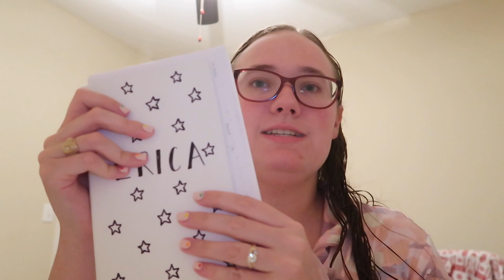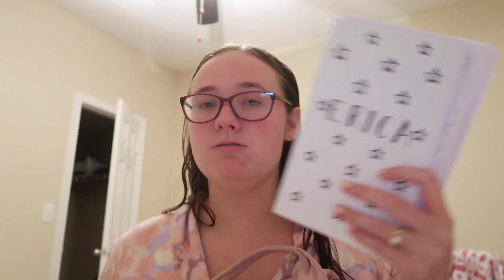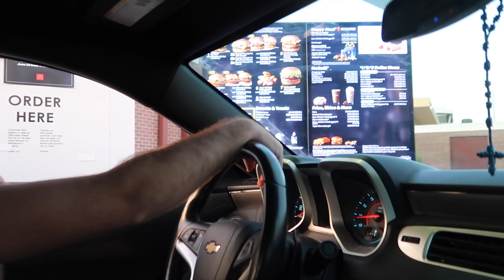my first week EVER as a new grad mother baby nurse 🍼🤱💕 | starting a new job + pre-shift anxiety!!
Hello friends and new friends!! I have officially begun my new grad nurse journey at my first hospital job as a mother baby nurse!! I am equal parts nervous, excited and overwhelmed but I am so thankful to have landed a job exactly where I wanted and I am so excited to be learning and growing every shift! Have a safe and healthy and happy week!!⭐

Click here to shop my nursing, nursing school, fashion, lifestyle, cat and other essentials